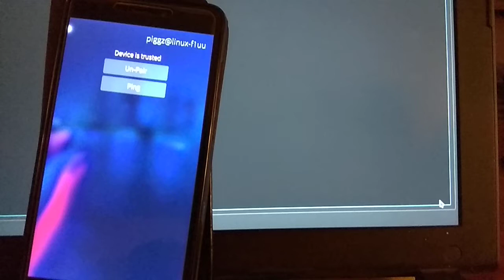KDE Connect on Sailfish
Pairing between sailfish phone and KDE desktop